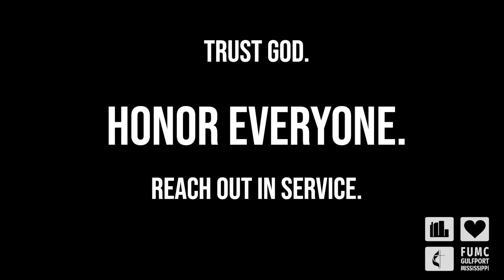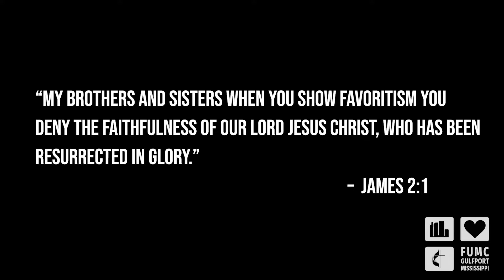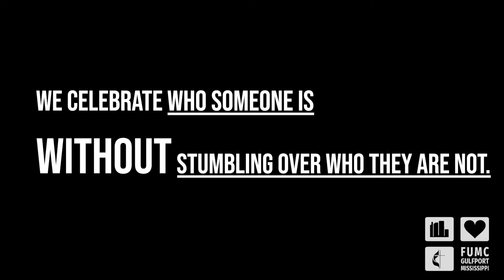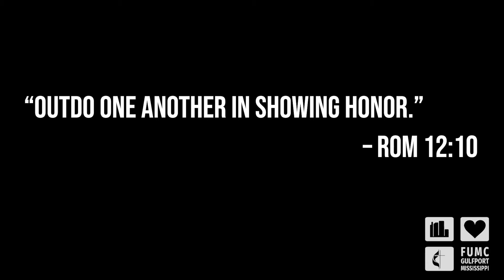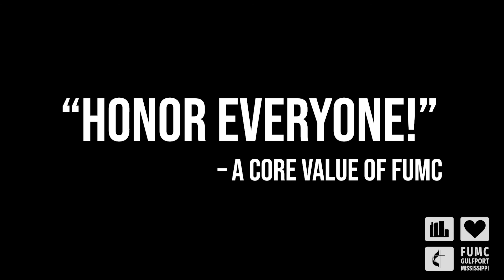Guard Rails: Outdo One Another in Showing Honor Jan. 10, 2021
Supporting Scripture: Genesis 1:27, 1 Peter 2:13-17, Romans 12:9-10.